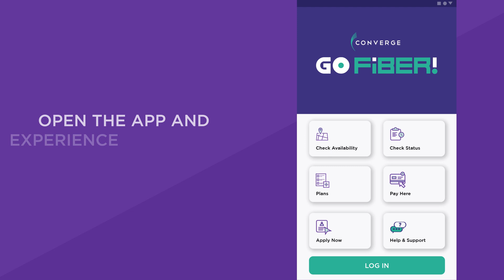Xperience the New Converge GoFiber Mobile App!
CONVERGE AT YOUR FINGERTIPS. Here’s a new level of customer Xperience with the new GoFiber mobile app!

Conveniently manage your account, from application, bills payment and customer support!